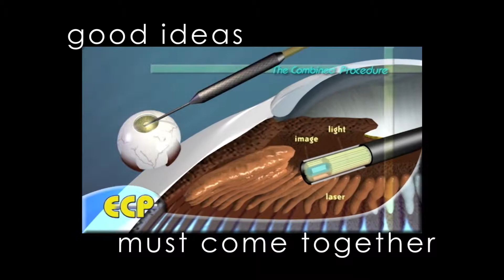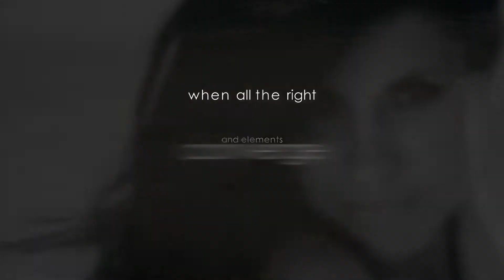Media Coalescence production reel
Media Coalescence